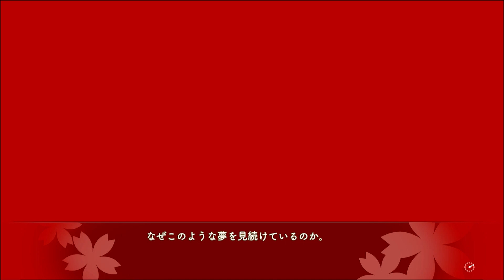さくら、もゆ。-as the Night's, Reincarnation- 体験版 #013 (Switch)【2023年2月22日 発売】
この動画は､  Nintendo Switch用ソフト『さくら、もゆ。-as the Night's, Reincarnation- 体験版』を元に作成されております。